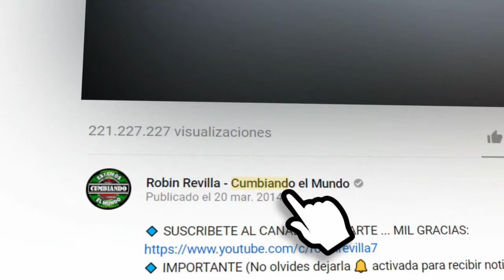DIGALE | NEI Y LOS CHICOS DE LA CUMBIA